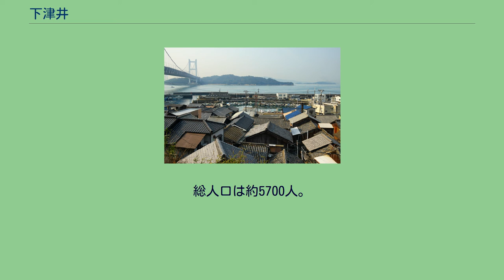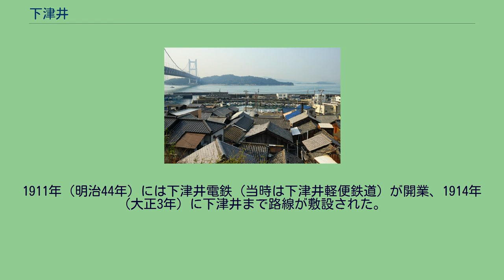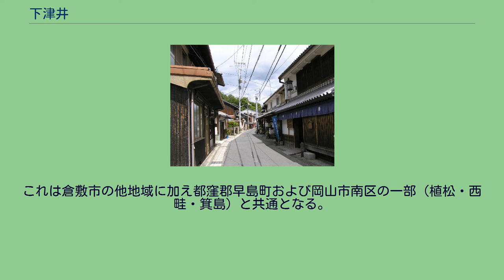下津井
倉敷市の町・字
日本 」 中国地方 」 山陽地方 」 岡山県 」 倉敷市 」 児島地域 」 下津井 下津井（しもつい）は、岡山県倉敷市児島地域にある地区である。
かつての児島郡下津井町（しもついちょう）に相当する。
本項では同町および町制前の名称である下津井村（しもついそん）についても述べる。
現在の下津井中学校区にあたる。
下津井、吹上（ふきあげ）、田之浦（たのうら）、大畠（おばたけ）の各大字からなり、児島半島の西南端にあたる地区で、瀬戸内海沿岸の丘陵地のため平地は少ない。
総人口は約5700人。
下津井港と下津井瀬戸大橋 古くから港町として繁栄した。
東部には名峰・鷲羽山を擁する。
この鷲羽山では、西日本で最初の旧石器時代の石器が発見され（1954年発見）、古墳時代（6世紀）の古墳が現存し、平安時代の神社（式内社；田土浦坐神社、927年）が今も鎮座している。
また、同時代には沖合にて、藤原純友が時の政府に反乱を起こした（939年）ことなどから、鷲羽山の麓では古くから集落が形成されていたことがわかる。
現在も漁業が盛んな地区で「下津井蛸」が有名なこともあり、港の近くでは11月頃からは蛸を天日干しした風景が見られ、地元漁協による小売市場も催されている。
瀬戸大橋の架橋に併せ沿岸道路が整備されたため港も近代化が進んでいるが、常夜灯や雁木が一部残っており、街中には江戸時代に廻船問屋や遊廓が軒を並べた頃の面影が残り、岡山県によって町並み保存地区に指定されている。
概ね下津井町施工前の旧下津井町と長浜町に相当する地区に分かれ、それぞれ倉敷市立下津井西小学校と下津井東小学校の学区にあたる。
下津井は天然の良港に恵まれ古くから「風待ち・潮待ちの湊」で、奈良時代・平安時代の文献に記されている。
江戸時代から明治時代にかけては北前船の寄港地として栄え、金比羅参りの渡し場としても賑わった。
下津井の由来は「吉備児島の下の津」、かつての中心であった郷内地区からもっとも下に位置する港の意味であると云われている。
また、この地域が下津井と呼ばれるようになったのは江戸時代末期である。
かつてこの一帯は「長浜」と呼ばれ、「下津井」・「吹上」・「田ノ浦」に「大畠」を加え四ヶ浦（しかうら）という総称もあった。
1907年（明治40年）に市町村合併により児島郡下津井町が成立、その後児島市を経て、現在の倉敷市となる。
1911年（明治44年）には下津井電鉄（当時は下津井軽便鉄道）が開業、1914年（大正3年）に下津井まで路線が敷設された。
当地の歴史は古く、平安時代の文献にも記載された歴史ある港町である。
児島通生にある般若院の文書によると、大畠・田之浦・吹上・下津井の4か村、つまり現在の下津井地区は古くは長浜（ながはま）とも呼ばれていたとされる。
現代になると、一時は団地が造成されたり、瀬戸内海が一望できる遊園地として鷲羽山ハイランドが開業するなど人口・観光客が増加したが、1988年に瀬戸大橋が開通すると、下津井は旅客港・商港としての機能を完全に同橋に奪われ、1991年に下津井電鉄は鉄道事業から撤退した。
その後は地元経済は停滞気味となっていく。
古来から今まで続く漁業に関しては現在も盛んであり、牛窓・寄島などと並ぶ県内有数の漁港として知られ、イイダコやママカリなどが代表的な魚介である。
岡山県周辺の鮮魚店やスーパーマーケットなどにおける「下津井直送」という言葉は一種のブランドとなっている。
しかし現在の主力産業である漁業も人口下減少に伴う後継者不足の問題を抱えている。
他の産業として前述の鷲羽山や鷲羽山ハイランドなどを中心とした観光産業があり、丘陵上からは瀬戸内海・瀬戸大橋を一望できるという風光明媚な場所であることから宿泊施設が多数ある。
下津井の街並み 古代から中世にかけて、海運・軍事の重要拠点として要衝として発達。
四国連絡などにも利用価値の高い瀬戸内海の要港として栄えた。
江戸時代になると、備前岡山藩の領地となり、1606年（慶長11年）に池田長政がこの地にあった下津井城を再築城 し、周囲は城下町として発展。
さらには周囲の地区において綿栽培や塩田が盛んだったこともあり、商港として、あるいは備前国有数の漁港として繁栄した。
また岡山と讃岐国金刀比羅宮を結ぶ金比羅往来が整備され、その渡海港として旅客で賑わった。
由加山と讃岐国金刀比羅宮の「両参り」の風習が盛んになると現在の田の口港とともに多くの参...